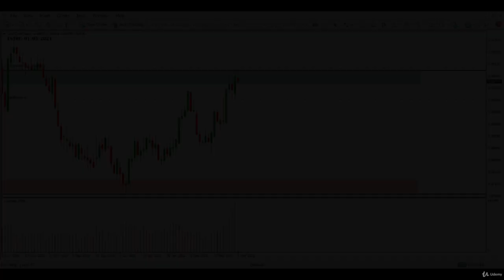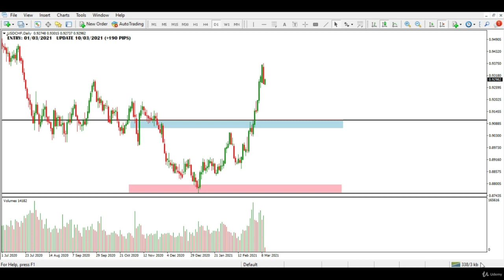7.8 SUPPORT & RESISTANCE Trading Strategy 2021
7. The Professional Support & Resistance Trading Strategy LIVE MT4 Trades
7.8. Live Trade 8 USDCHF Resistance Breakout Buy (+190 PIPS)